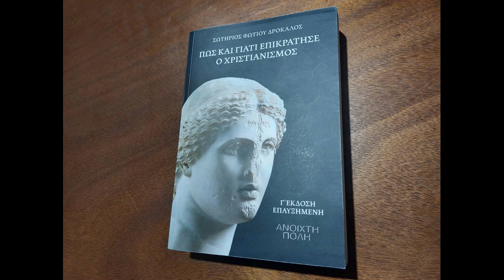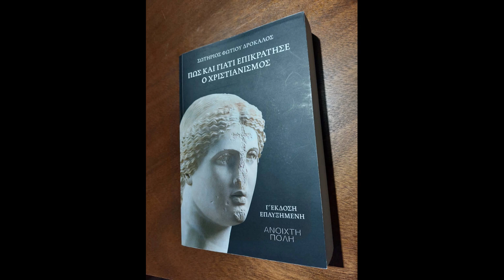Πώς και γιατί επικράτησε ο Χριστιανισμός (2): Ανακρίβειες και Αλήθεια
«Μια διαδεδομένη άποψη σχετικά με την εμφάνιση και την επικράτηση του χριστιανισμού, είναι εκείνη που τον αντιλαμβάνεται σαν ένα κοινωνικό κίνημα που προέκυψε κατά βάση ως αντίδραση σε δυσλειτουργίες του υπάρχοντος τότε κοινωνικοοικονομικού συστήματος. Εξετάζω εκτενώς το οικονομικό σκέλος αυτής της θεώρησης, σχετικά με την υποτιθέμενη παρακμή του αρχαίου κόσμου στο τελευταίο κεφάλαιο του βιβλίου. Στο σημείο αυτό όμως χρειάζεται να προστεθεί συγκεκριμένα η εξέταση της θέσης που αντιλαμβάνεται την αρχική ανάπτυξη του χριστιανισμού σαν αποτέλεσμα των κοινοτικών του χαρακτηριστικών μέσα σε μια ψυχρά αδιάφορη για τις φτωχές μάζες κοινωνία, θεωρώντας την μάλιστα σαν ''πιθανώς το ισχυρότερο μεμονωμένο αίτιο της επιτυχίας του χριστιανισμού''». Σωτήριος Φ. Δρόκαλος, «Πώς και γιατί επικράτησε ο Χριστιανισμός», Ανοιχτή Πόλη, Αθήνα, 2021, σ. 221.

Σε αυτό το βίντεο αναφέρομαι σε ένα ζήτημα που δεν είχα καλύψει στην προηγούμενη έκδοση του «Πώς και γιατί επικράτησε ο Χριστιανισμός» και στην παρουσίασή της, αλλά το αντιμετωπίζω στην πιο πρόσφατη έκδοση του βιβλίου, που έγινε το 2021. Το παραπάνω απόσπασμα συνιστά την αρχή του συγκεκριμένου υποκεφαλαίου.

Το βίντεο αναφέρεται στους Καρλ Μαρξ, Φρήντριχ Ένγκελς και γενικότερα στην εικόνα του σοσιαλιστικού χώρου για τα αίτια της πτώσης του αρχαίου κόσμου, όπως επίσης εκείνη ιστορικών της οικονομίας όπως ο Μόουζες Φίνλεϋ. Εξηγώ ότι αντίθετα απ' ό,τι υποστηρίζουν, η αρχική διάδοση του χριστιανισμού δεν πραγματοποιήθηκε γενικώς μεταξύ των χαμηλότερων κοινωνικών στρωμάτων, αλλά ειδικώς μεταξύ εκείνων που είχαν ανατολική καταγωγή. Συνεπώς ο κοινοτισμός δεν υπήρξε το κυριότερο αίτιο της χριστιανικής επικράτησης, ενώ, όπως υπενθυμίζω στο βίντεο, ο χριστιανισμός εδραιώθηκε στην Ελλάδα και την Ιταλία μόνο χάρη στις βαρβαρικές ορδές των Γότθων. Οι οποίες δρούσαν με τις ευλογίες και την καθοδήγηση του χριστιανικού καθεστώτος της Κωνσταντινούπολης.

Σωτήριος Φ. Δρόκαλος (Χολαργός, 27/04/1981)

⚫️ Συγγραφέας έξι βιβλίων και τριών επιστημονικών άρθρων (peer-reviewed) που έχουν δημοσιευτεί στην ιταλική, ελληνική και αγγλική γλώσσα, όπως και δεκάδων ιστορικών/θεωρητικών μελετών και άρθρων επικαιρότητας. Επιπλέον, εκπονητής (ghostwriter) ακαδημαϊκών εργασιών και εμπορικών βιβλίων στα αγγλικά και τα ελληνικά, και μεταφραστής βιβλίων από τα ιταλικά και τα αγγλικά.
⚫️ ΜΑ Διεθνών Σχέσεων, Πανεπιστήμιο της Μπολόνια
⚫️ ΜΑ Στρατιωτικής Ιστορίας, Πανεπιστήμιο Niccolò Cusano της Ρώμης
⚫️ ΜΑ Διεθνούς Αντιτρομοκρατίας, Πανεπιστήμιο Niccolò Cusano της Ρώμης
⚫️ BA Νομικών Επιστημών, Πανεπιστήμιο της Μπολόνια

⚫️ Επιστημονικές Δημοσιεύσεις (peer reviewed):

1) “The Sicilian Expedition Reconsidered,” British Journal for Military History, 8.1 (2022), pp. 2-19.
2) “Το Κέντρο Βάρους στη σύγχρονη Στρατηγική σκέψη και το δίδαγμα του Μεγάλου Αλεξάνδρου», ΣΤΡΑΤΗΓΕΙΝ, Τ. 3, (Χειμώνας 2021), σσ. 139-150.
3) “The Greco-Carthaginian Wars,” On the shores of the Mediterranean Sea: Greece and Tunisia, Hellenic National Defense General Staff, Athens, 2023, pp. 91-104.

⚫️ Δημοσιευμένα Βιβλία:

1) Πώς και γιατί επικράτησε ο Χριστιανισμός, Ανοιχτή Πόλη, Αθήνα, 2021.
2) Alessandro Magno e pensiero strategico moderno, Edizioni Saecula, Zermeghedo (Vicenza), 2020.
3) Σπάρτακος, Γνώμων Εκδοτική, Αθήνα, 2018.
4) Έλληνες εναντίον Καρχηδονίων. Η αδυσώπητη σύγκρουση για κυριαρχία στη Δυτική Μεσόγειο, Γνώμων Εκδοτική, Αθήνα, 2017.
5) Imperialismo Romano. Espansione romana e teoria delle relazioni internazionali, Saecula,
Zermeghedo (Vicenza), 2015.
6) Cristianesimo Sanguinario. La devastazione del mondo greco-romano, Yume, Torino, 2014.

⚫️ Πολυάριθμες δημοσιεύσεις σε περιοδικά, ιστοσελίδες και ένθετα εφημερίδων. Παραδείγματα:

1) «Αίτια και διπλωματικό παρασκήνιο του πολέμου της Κορέας (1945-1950)», Στρατιωτική Ιστορία, τ. 212, Σεπτέμβριος 2014, σελ. 52-63.
2) «Περεστρόικα. Η αποτυχημένη προσπάθεια ανόρθωσης της Σοβιετικής Ένωσης (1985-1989)», Ιστορικά Θέματα, τ. 172, Μάρτιος 2017, σελ. 20-37.
3) «Ναπολέων, ο οπαδός του Ροβεσπιέρου που στέφθηκε αυτοκράτορας», Hot Doc History, τ. 100, 16 Μαΐου 2021, σελ. 22-41.
4) «La guerra italo-greca dal punto di vista greco», Quaderni del Nastro Azzurro, Οκτώβριος 2021.
5) «Οι δώδεκα κορυφαίες Ελληνίδες», Ελλήνων Ιστορικά (Ελεύθερος Τύπος της Κυριακής), 20 Μαρτίου 2022.

🔴 Αγόρασε βιβλία μου στα αγγλικά στο Amazon